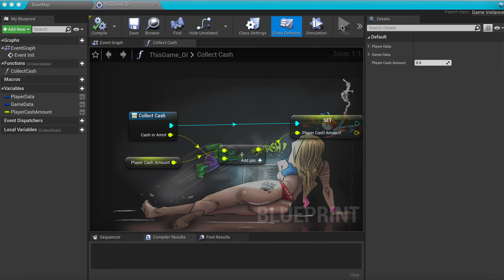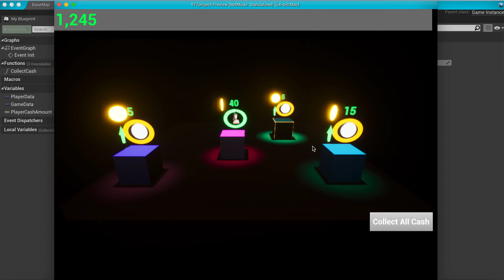Unreal Engine 4 - IdleCashCollector POC - Upgrade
About a year ago I posted a video where I did a proof of concept (POC) for a game like idle mafia. It focussed on the cash collecting aspect of the gameplay. I haven't changed that this time around, I started again and used what I had learned in a year to improve on those mechanics I did previously.

There are still bugs in this version as you will see in the video, with the info menu. However much has been improved and I added the "cappo" or building occupant to it as well to push it that little bit further this time. I also did a few visual things just to make it more interesting.